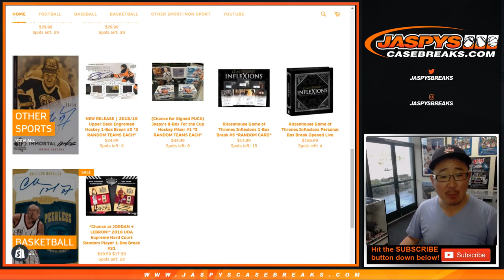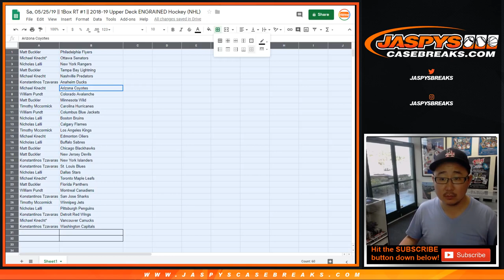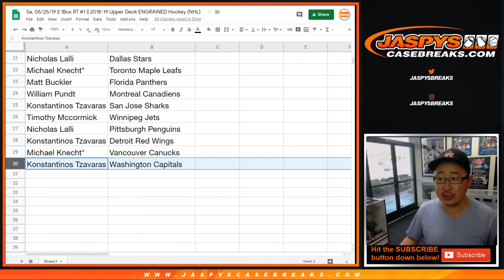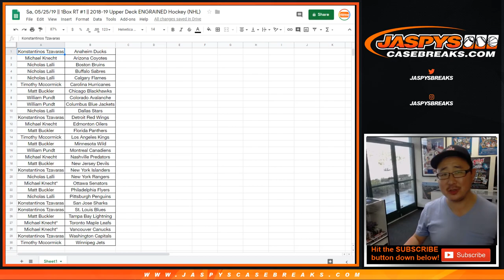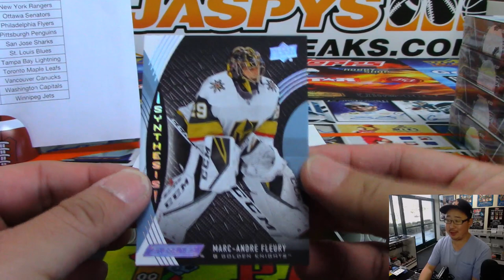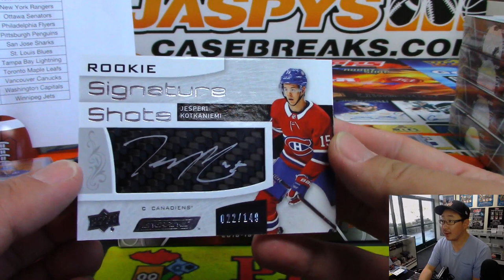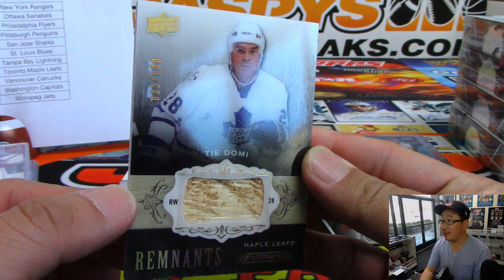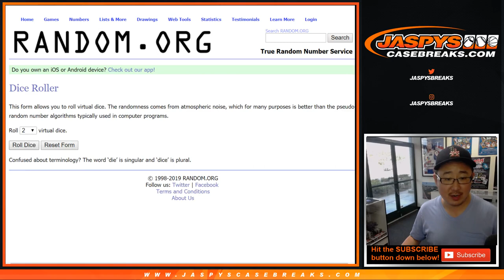Sa, 05/25/19 || 1Box RT #1 || 2018-19 Upper Deck ENGRAINED Hockey (NHL)